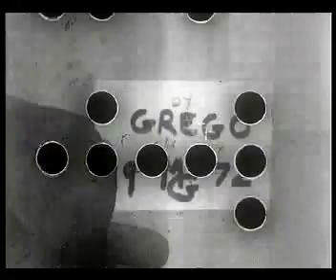תרגיל עוז 1972 תיעוד מהלכים עיקריים ארכיון צה"ל ומעהב"ט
תיאור תרגיל עוז 1972 תרגיל רחב היקף של צה"ל  בסיני . חלקו הגדול צולם בלילה תועדו מהלכים עיקריים כולל צליחת מכשול מים רחב (סכר הרואיפה  שדימה את תעלת סואץ) והטלת/הצנחת ציוד ממטוסי תובלה (הט"ן) לאורך הסרט רואים את משה דיין, הרמטכ"ל דוד אלעזר, אלוף הפיקוד אריאל שרון, אלוף שמואל גונן, אלוף ישראל טל,אלוף אברהם אדן,מרדכי ציפורי בהפסקות בתרגיל רואים את מוסה פלד בירי באקדח [ 699 דצ] יח' ההסרטה דו"צ ארכיון צה"ל ומעהב"ט